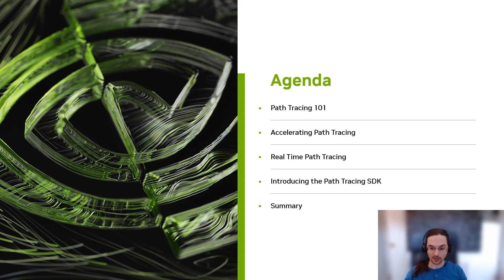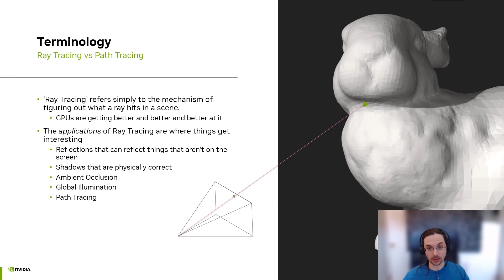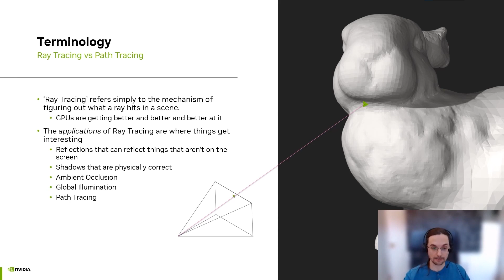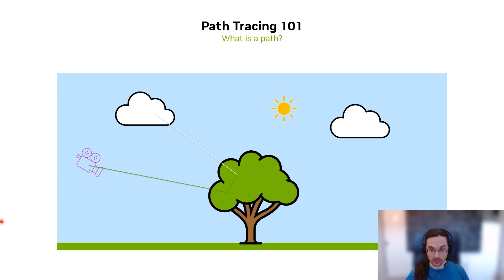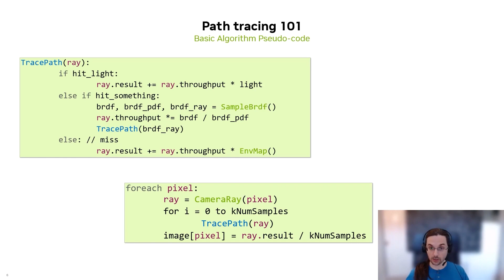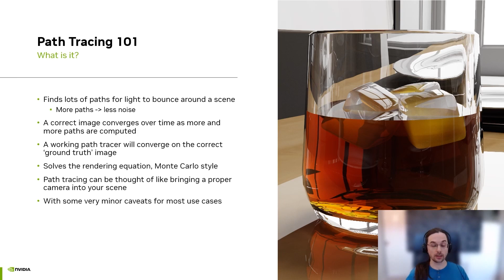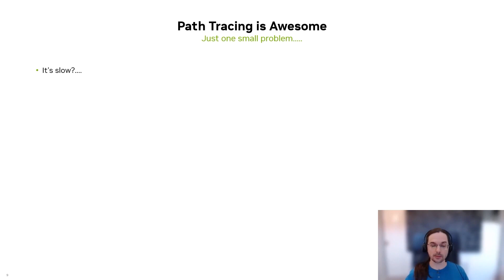{Teaser} How to Build a Real-time Path Tracer | GTC 23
This session goes through the details of the Path Tracing SDK, containing the basics required to implement real-time path tracing from zero, or add it to an existing rasterizer. The implementation contains reference and real-time modes, with basic features expected from a modern path tracer. It embodies years of RT and neural graphics best practices, wrapped into a C++ & HLSL source code sample provided under permissive licensing. We explain the high-level design, components, and how it can be used to speed up your path tracer development. We also cover details and integration of various integrated Nvidia technologies and SDKs such as RTXDI, Shader Execution Ordering, Opacity Micro Maps, Nvidia Realtime Denoisers, DLSS 3 and others, and explain why they were essential for the real-time side of things.